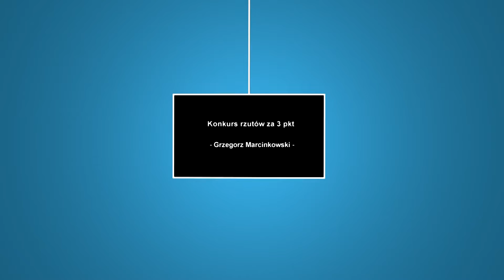Konkurs trójek LLB 2015: Grzegorz Marcinkowski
Grzegorz Marcinkowski oddał w konkursie 4 celne rzuty.